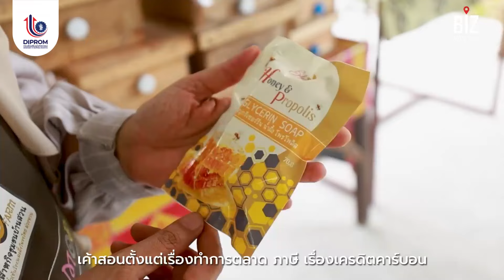NEC DIPROM | วิสาหกิจชุมชนบ้านสวนผึ้งจิ๋วชันโรงและผึ้งโพรงไทย ม่วงทวน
วิสาหกิจชุมชนบ้านสวนผึ้งจิ๋วชันโรงและผึ้งโพรงไทย ม่วงทวน นำความรู้จาก NEC DIPROM สู่การพัฒนาต่อยอดผลิตภัณฑ์